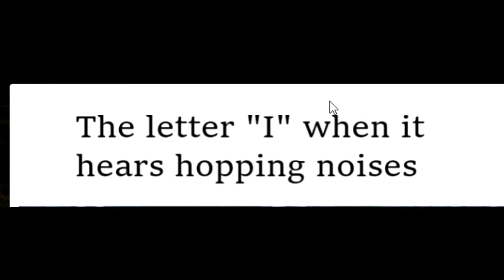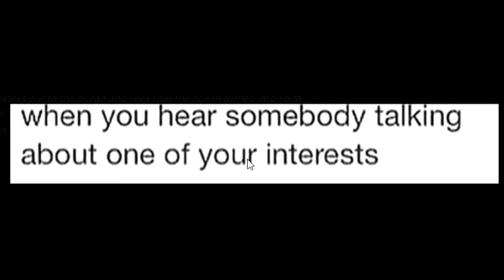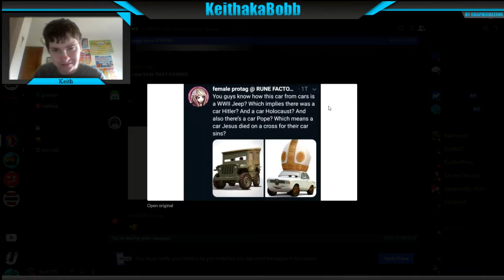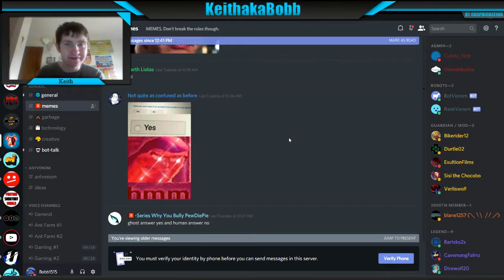SHORTEST MEMES OF THE WEEK EVER!!! MOTW#11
Shortest Memes of the week ever!!!

Hey Bobbers! This weeks video is a lot shorter because I want to set a record for the shortest MOTW video. Maybe I will break it one day with a shorter video.

Friends:-

Had fun .